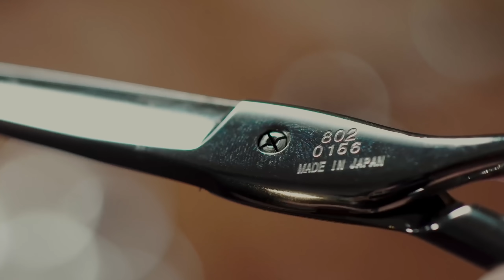EP2-5: The True Angel on Earth | The Celeste Tuviera Channel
Behind the glitz and glamour of showbiz, Angel has a humble and giving heart. In this episode, we talked about Angel’s passion in helping others. Truly, she is an Angel on Earth. - That’s Angel Locsin.